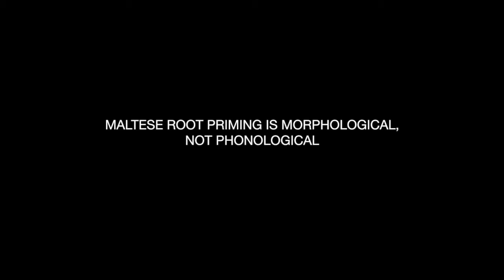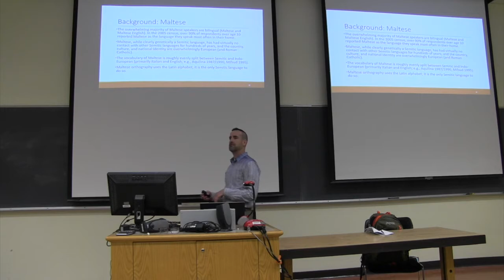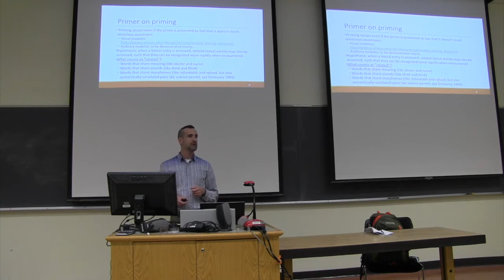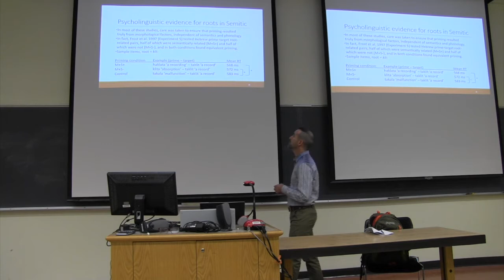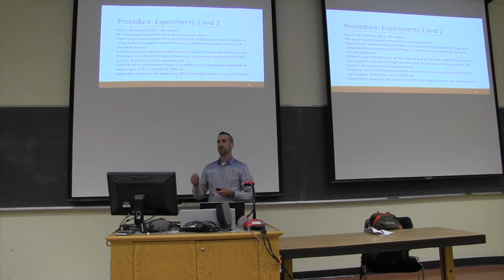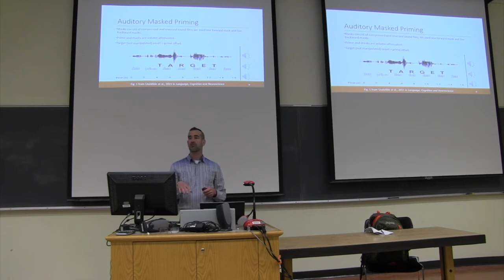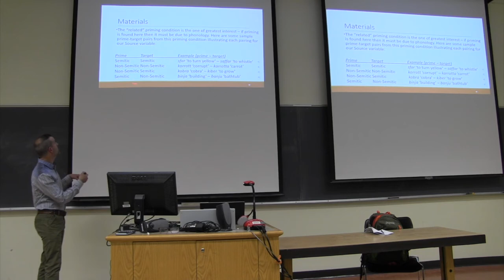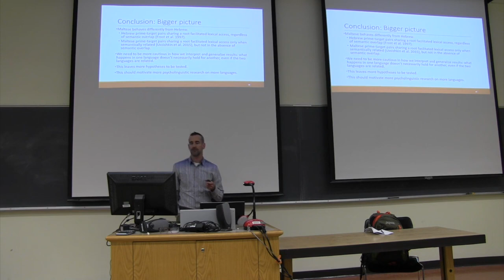Adam Ussishkin - GLOSS - Linguistics Colloquium Series - April 15th, 2016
'Maltese root priming is morphological, not phonological'
by Adam Ussishkin (University of Arizona)

GLOSS - Linguistics Colloquium Series - April 15th, 2016